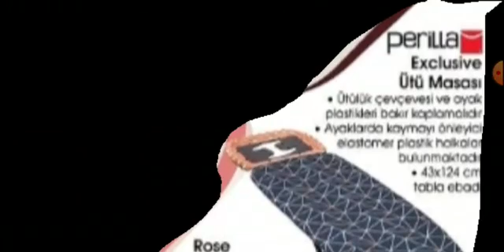Bim 20 kasım indirimleri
20 kasım bim